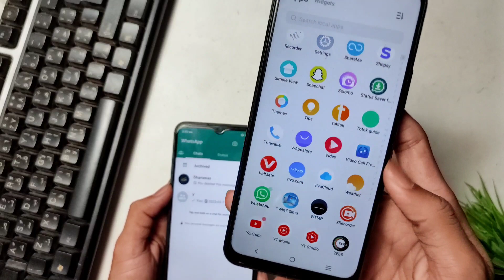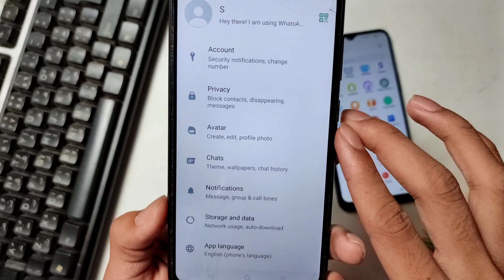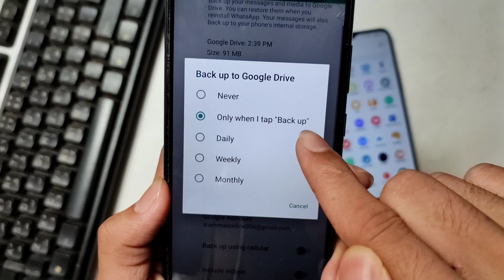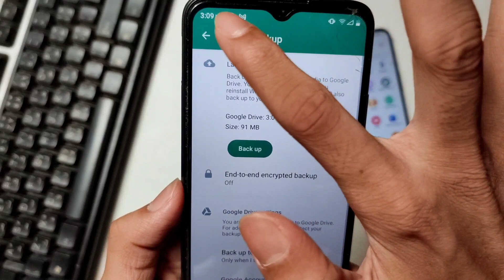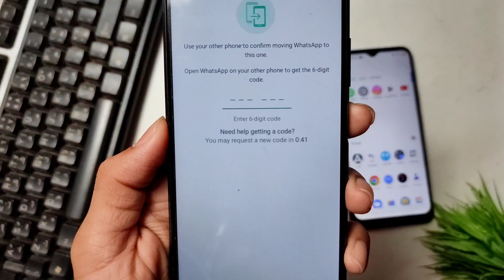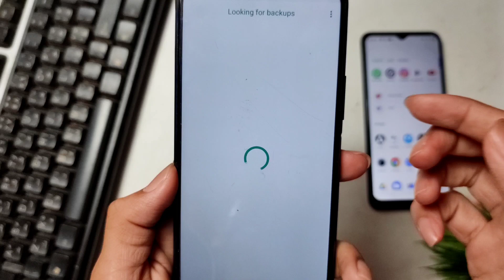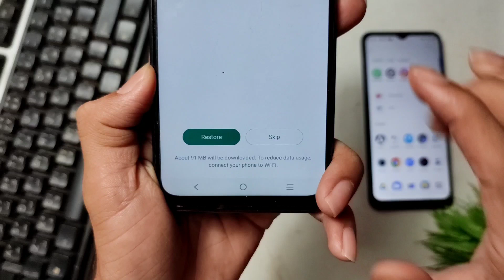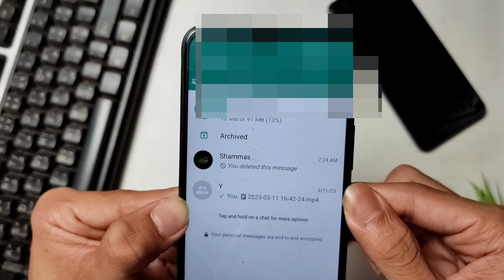How To Transfer Whatsapp Chats Old Phone To New Phone | Whatsapp Chat Transfer Kaise Kare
in This Video I teach how to transfer whatsapp chats old phone to new phone

how to transfer whatsapp chats old phone to new phone
how to transfer whatsapp data old phone to new phone
how to transfer whatsapp messages old phone to new phone
how to share whatsapp chat to another phone

whatsapp chat backup old phone to new phone
how to transfer whatsapp chat backup from one phone to another
whatsapp chat backup from one phone to another
whatsapp chat backup other phone
whatsapp chat backup kaise kare dusre phone mein